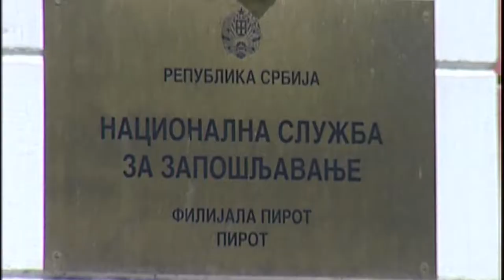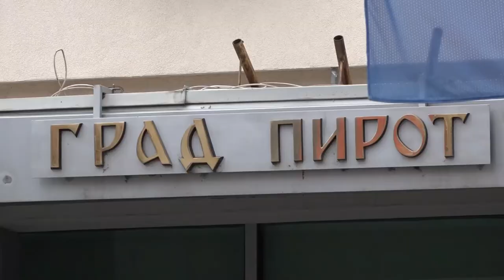GRAD PIROT DOBIO ZAHVALNICU NSZ-a ZA OSTVARENE REZULTATE U OBLASTI ZAPOŠLJAVANJA